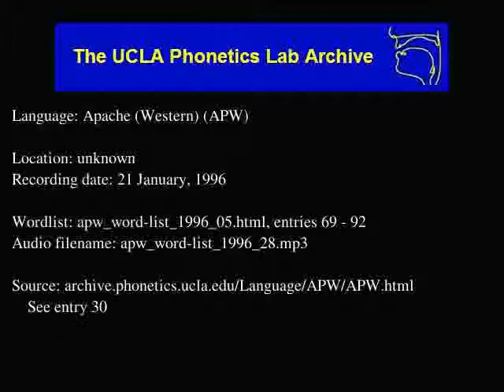Western Apache audio: apw_word-list_1996_28